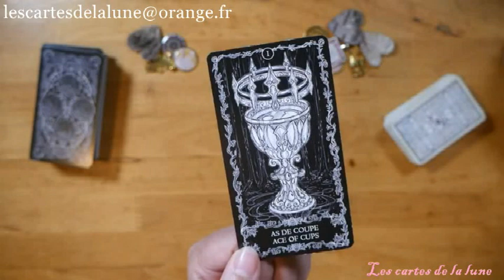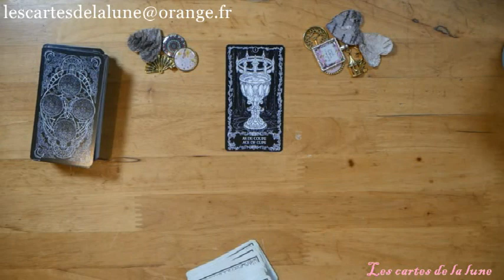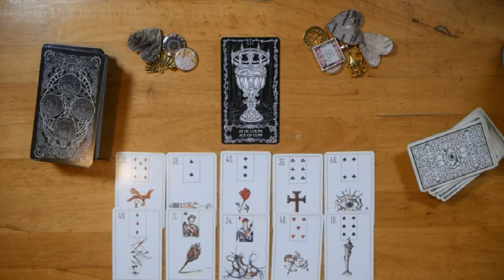La guidance du dimanche 29 mars 2020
Ce tirage énergétique quotidien pour la journée du Dimanche 29 mars 2020, peut ne pas vous parlez, car il est général et représente les énergies qui nous entourent, mais peut -être pas votre situation personnelle. Si vous désirez approfondir par un tirage votre propre situation contactez-moi en message privé.

Le maybe lenormand